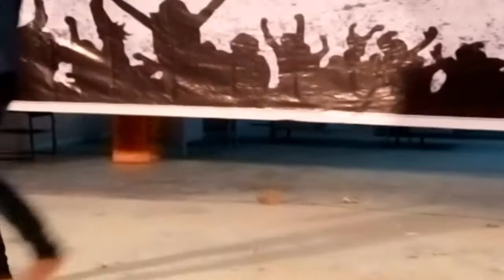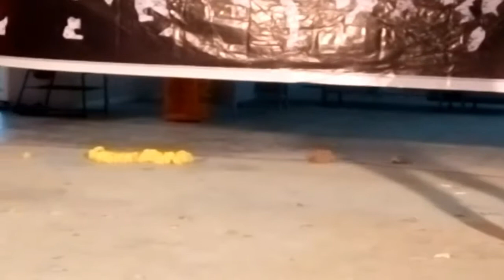Child Beer Song dance